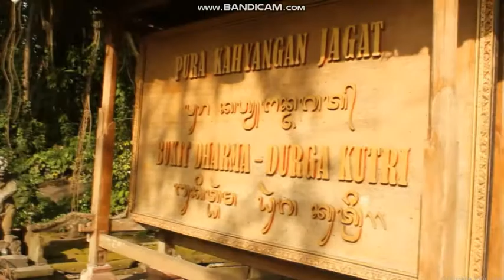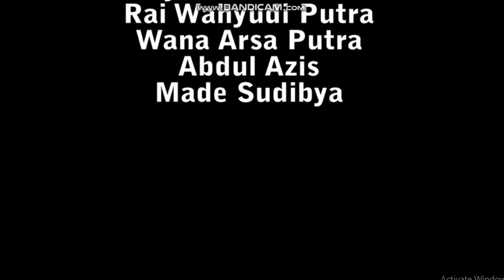Pura Durga Kutri..film pendek ps kriya seni isi dps.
Pada akhir perkuliahan sejarah seni rupa Indonesia..mahasiswa membuat film pendek tentang pura kahyangan jagat bukit darma durga kutri. Oleh ps kriya seni isi dps.  angkatan tahun 2013. film dibuat 01062016.